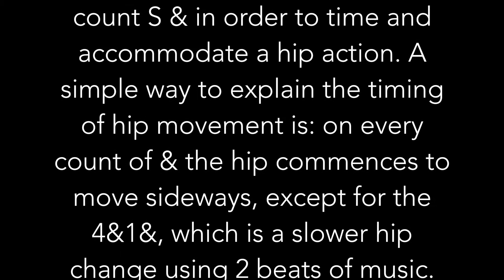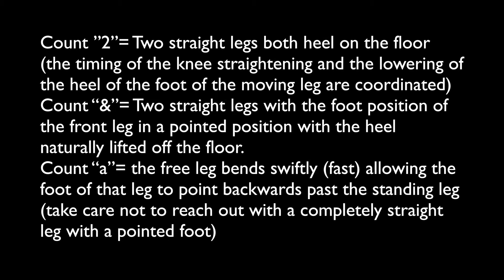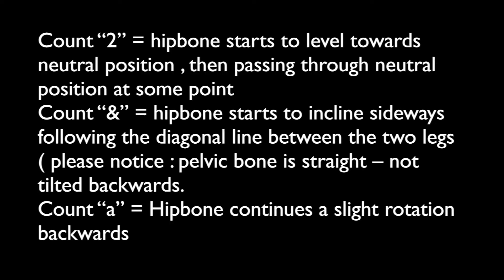Backward Walk by Ralf Lepehne